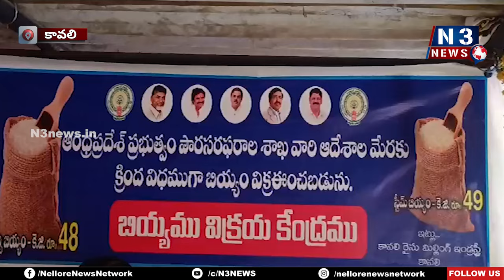రాయితీ కందిపప్పు పంపిణీ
- కావలి రైతుబజారులో ప్రారంభించిన ఎమ్మెల్యే కావ్య కృష్ణారెడ్డి
- పేదలు సద్వినియోగం చేసుకోవాలని సూచించిన ఎమ్మెల్యే